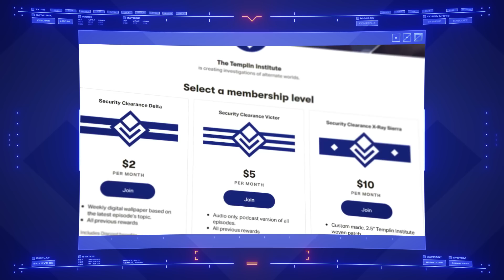Quarian Migrant Fleet | Mass Effect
The Quarians were once a prosperous civilization, the equal of any in the galaxy. But the war against the Geth has reduced them to a warning, a case study of the dangers of artificial intelligence.

Background music: "The Last Empire" by Tenacious Orchestra used under license by PremiumBeat.com.